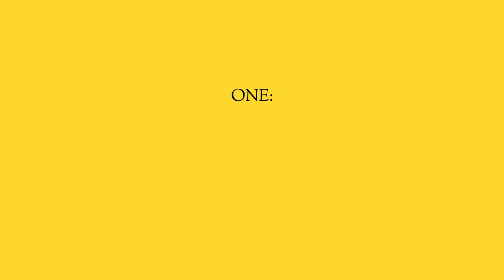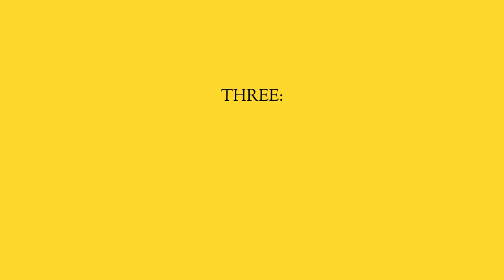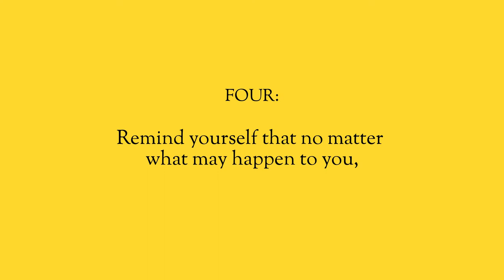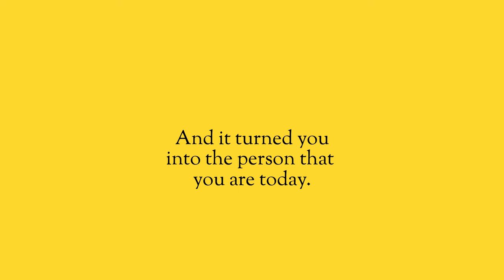How to Overcome Fear.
Why do you spend so much time living in fear? Really ask yourself, what are you really afraid of? Why do you allow your fear to hold you back?

We all do it, every single one of us. No matter our age, no matter our experience, we are all human. And so we’re afraid. The question is whether this fear is actually serving you.

Here are my tips to help you face and overcome your fears.